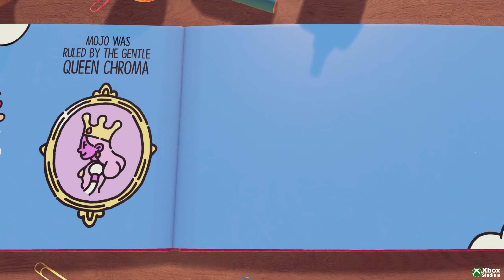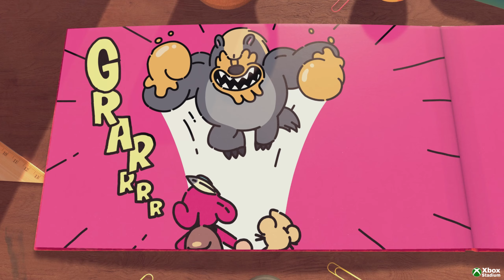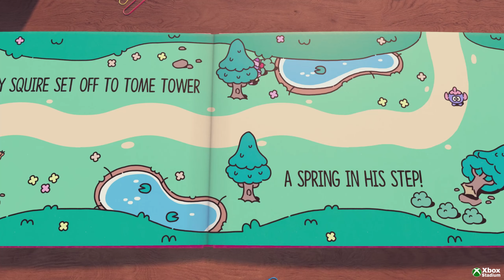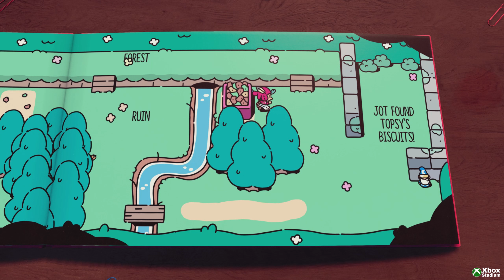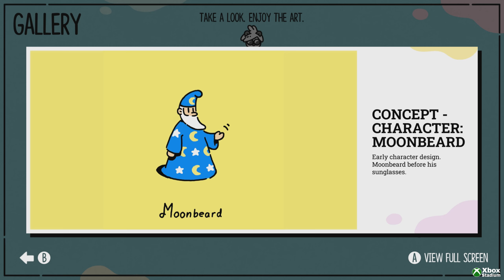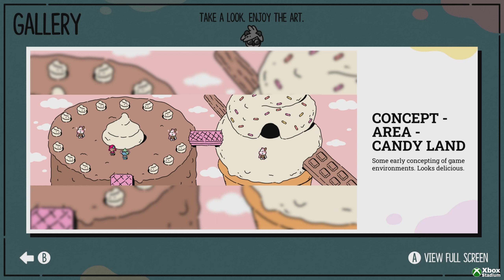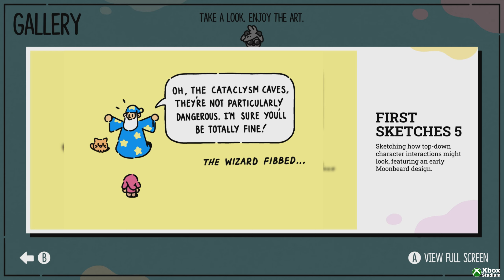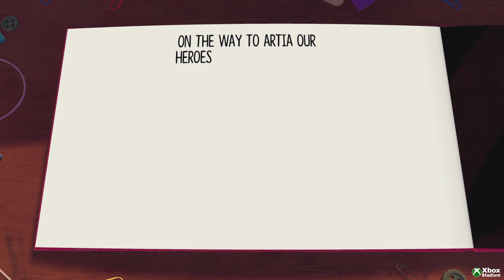The Plucky Squire | Xbox Series X Gameplay | First Look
The Plucky Squire Xbox Series X Gameplay

When the malevolent Humgrump realizes he's the villain of the book - destined to lose his battle against the forces of good for all eternity - he kicks the heroic Jot out of its pages and changes the story forever.

Published by
Devolver Digital
Developed by
All Possible Futures
Release date
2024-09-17